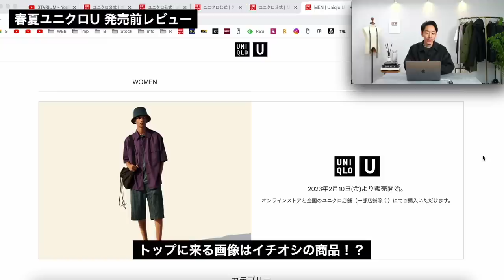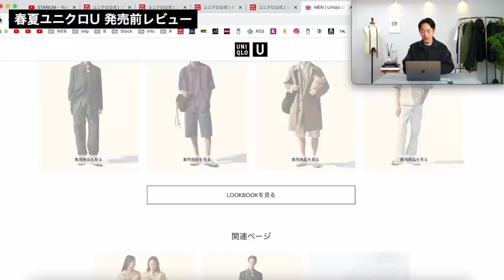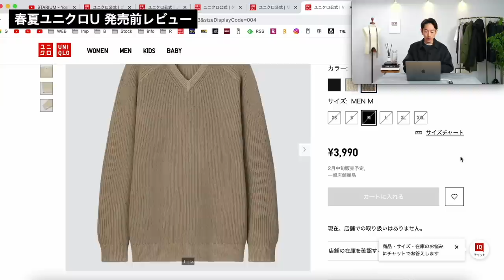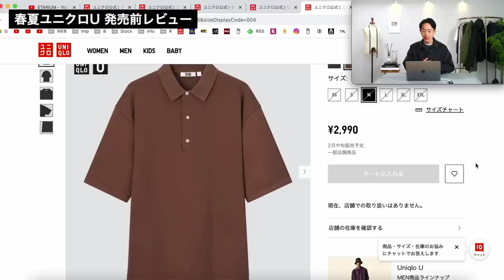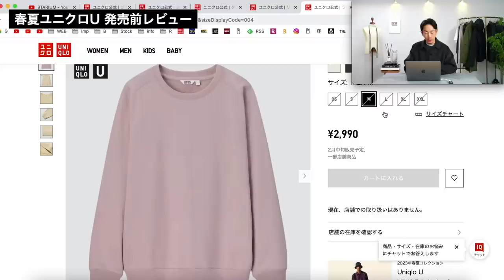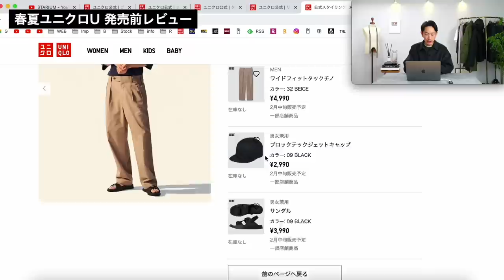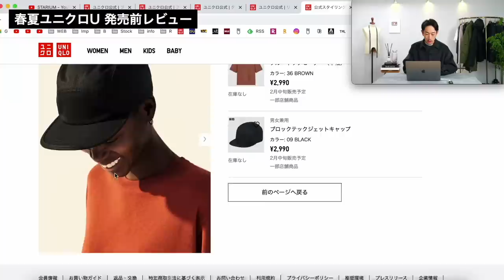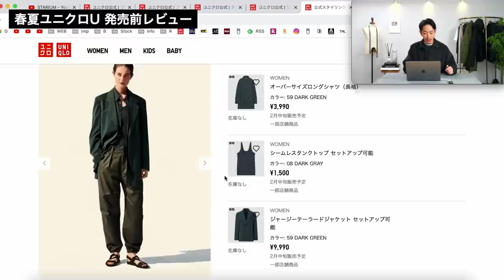【速報】春夏「ユニクロU」大人は何買えばいい？服のプロ兼ユニクロ愛好家が徹底的に解説します【今年も欲しいものだらけだ・・・】【PC見ながら発売前レビュー】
▼ユニクロUはこちらからチェック

▼おしゃれ好きな大人が集まる「メンズファッション研究所」💡

▼プロの本音をガンガン語るYouTubeチャンネル📹（生配信もやってます！）

先日発表となったユニクロU春夏新作コレクション。皆さんはサイトにてチェックしましたか？ ※まだ発売はしていません　僕も楽しみにしていた毎年恒例のお祭り騒ぎ。今年もしっかり参戦したいと思います！パッと見ではそんなに派手さはないように思いつつ、よく見ると・・・欲しいものだらけです 笑　今回はPC画面を共有しながら、徹底的に事前レビューをしてみたいと思います。ぜひラジオ感覚でお楽しみください！

株式会社SO styling代表取締役。これまでに7冊の本を出版。代表作は「最強の服選び(大和書房)」著書は累計12万部を突破。日本最大級のファッション系オンラインサロン「メンズファッション研究所」運営。大人の男性に向けて、ファッションの基本を分かりやすく解説している。趣味はスーパー銭湯。2児の父。